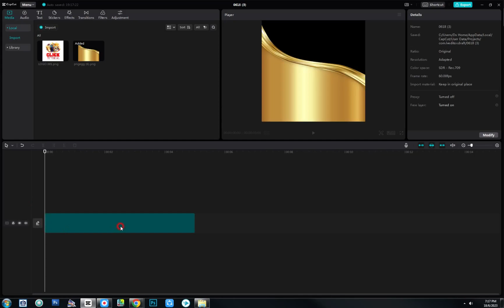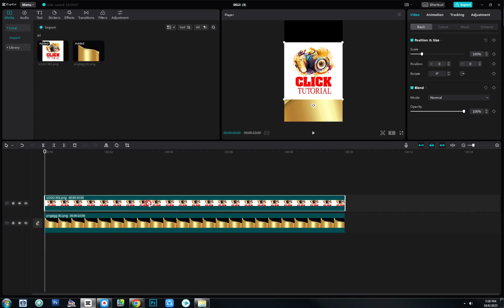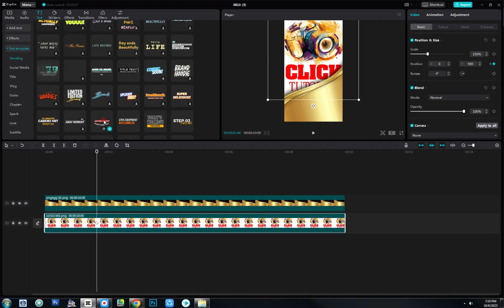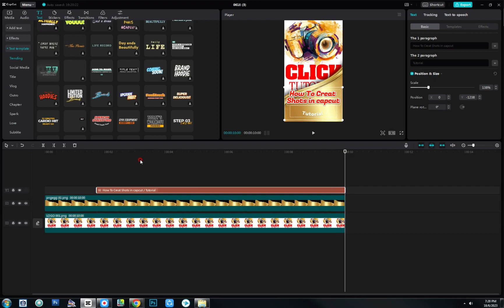"How to Esey Editting in Capcut For pc tutorial#creative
In this video, you will be told the easy way to use Capket, with the help of which you can easily use Capket in your computer for video editing.